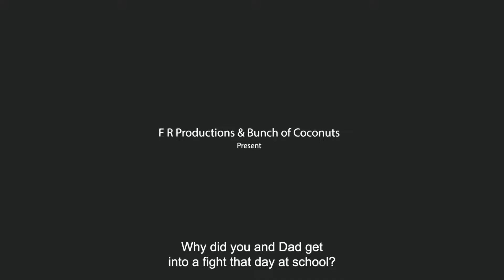IFFK 2023 INTERNATIONAL COMPETITION FILM THADAVU MOVIE REPORT BY AJI CHANDRASEKHAR